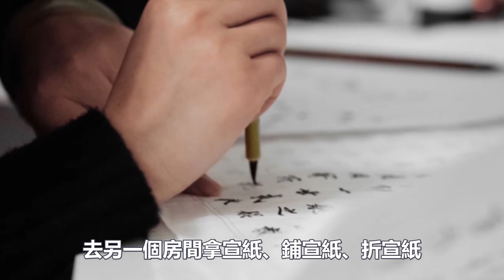老公110歲，老伴兒96歲！這對“活化石”夫妻的長壽秘訣，都在一杯酒裡！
丈夫，秦含章，生於1908年，中國食品工業協會白酒專業協會名譽會長，業界稱其為“酒界泰斗”。
妻子，索穎，生於1922年，著名營養學專家，中華醫學會北京營養師學會副主任，曾受毛澤東、鄧小平等黨和國家領導人接見。
兩夫妻雖已過百歲，但腰背挺直，精神矍鑠，講起話來中氣十足，說到開心處還會手舞足蹈。而且還能自己吃飯、自己穿衣，生活上完全自理。這對百歲老人的養生其實很簡單，快來跟小觀一起學習吧